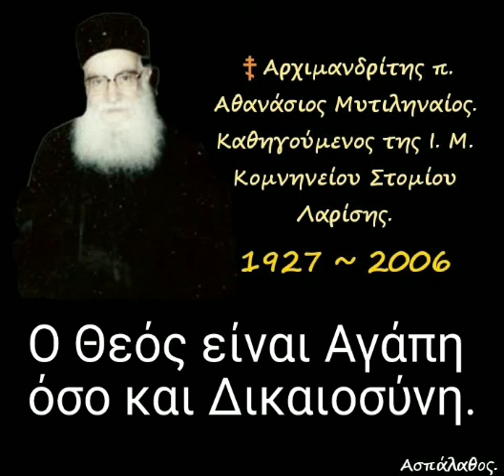Ο Θεός είναι Αγάπη όσο και Δικαιοσύνη.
► Κατηγορία :
" Σοφία Σειράχ "

14/07/92

 Ὁ Κύριος φυλάττει τόν ἐλεήμονα ὡς κόρην ὀφθαλμοῦ.
Ἀλλά τόν ἁμαρτωλό καί ἀσεβῆ τόν τιμωρεῖ καί εἰς τήν παροῦσα καί εἰς τήν μέλλουσα ζωή.
Εἰς τούς μετανοοῦντας δίδει δυνατότητα ἐπιστροφῆς καί ἐπί πλέον πολλή παρηγορία.
 Ἔτσι, γύρνα ἄνθρωπε στόν Κύριον γιατί σέ συμφέρει.

►Όλες οι ομιλίες της Κατηγορίας :
" Σοφία Σειράχ " εδώ ⬇️